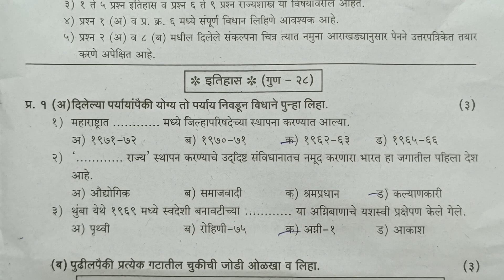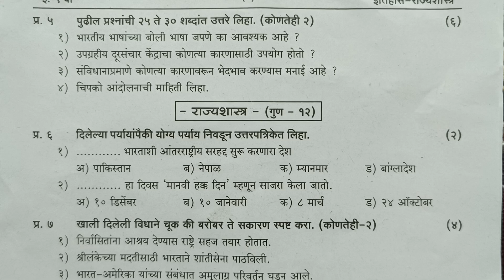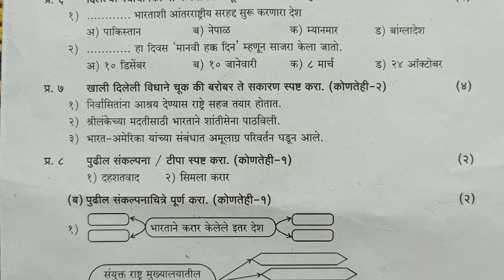इयत्ता नववी इतिहास व राज्यशास्त्र द्वितीयसत्र परीक्षा प्रश्नपत्रिका |Std9th History Second term exam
इयत्ता नववी इतिहास व राज्यशास्त्र द्वितीय सत्र परीक्षा प्रश्नपत्रिका उत्तरांसहित#history & political science second term examination question paper#Jyotsna Pawar#by Tawar madam#तवर मॅडम#second term examination std 9th history and political science question पेपर#इतिहासवराज्यशास्त्र इयत्ता नववी# वार्षिक परीक्षा# द्वितीय सत्र परीक्षा